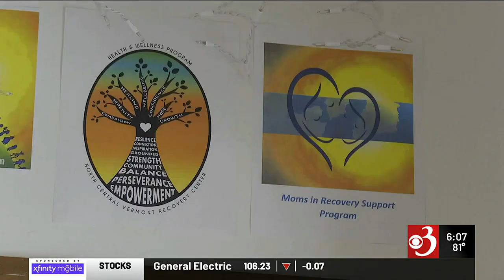How one Vt. community is going on the offensive against opioid overdoses